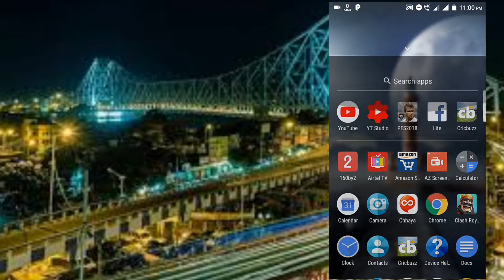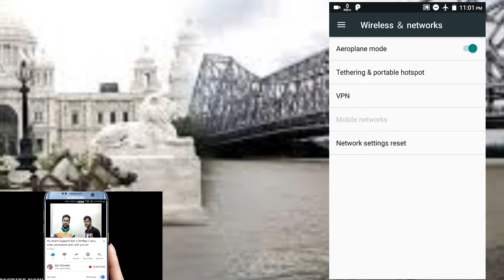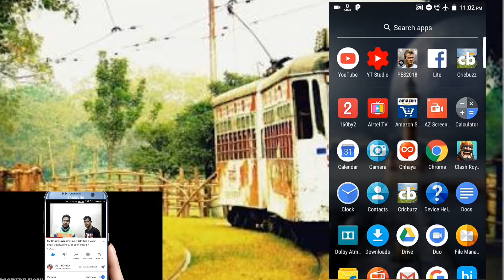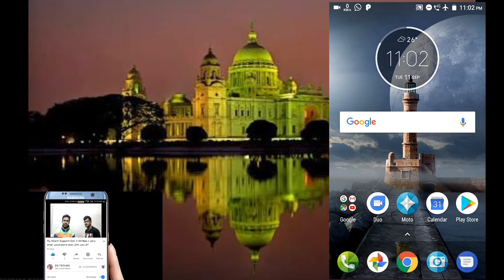Pubg Khelar Somoy Ar Keu Phone Korbe Na || Pubg Khelar Somoy Phone Na Asar Upay || Dg Techno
Nomoskar bondhura,
Tomader sobai ke onek onek swagoto amar ebong tomar channel Dg Techno te.
Bondhu ra aj ei video te amra dekhabo j ki kore tomra Pubg, pes 18 khelte paro kono disturbance charai.
Mane tomra janoi j online e khelar somoy onekei tomay phone kore ebong tomar connection lost hoye jay ba tumi here jao.
To eta khub i birokti kor.
ekhan theke bachar jonno ei budhi ta tomra obossoi kaje lagate paro.

Pubg Khelar Somoy Ar Keu Phone Korbe Na || Pubg Khelar Somoy Phone Na Asar Upay ||

Asha kori tomader sobar video ta khub valo lagbe.
jodi video ta valo lage to obossoi share koro.

like koro.

pes 19